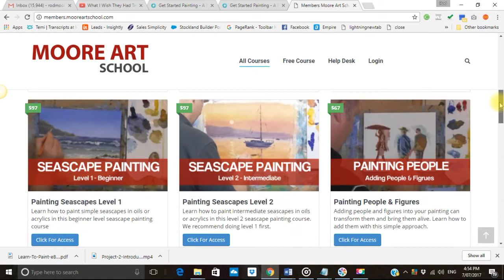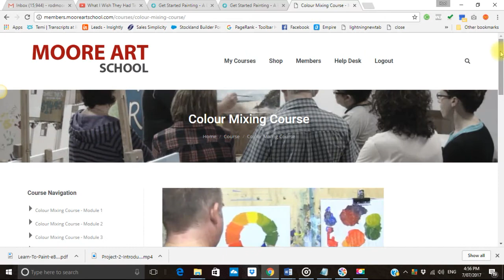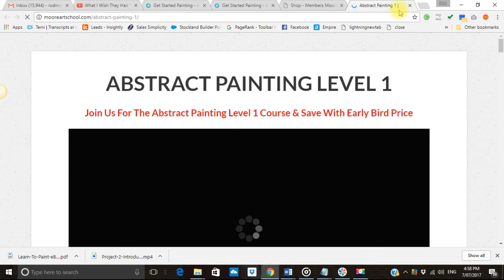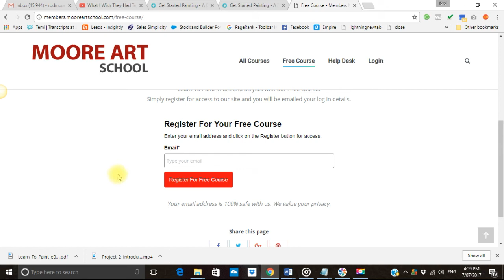Free Painting Course For Beginners (Oils & Acrylics) Plus Free 'Learn To Paint' eBook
Friends ... have you checked out our new members site yet?

Plus you get 2 bonus projects.